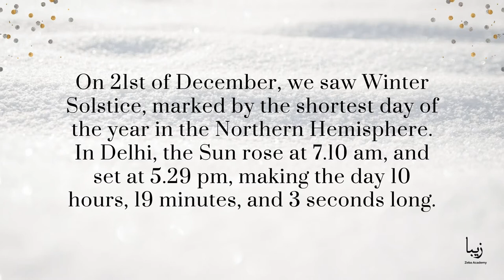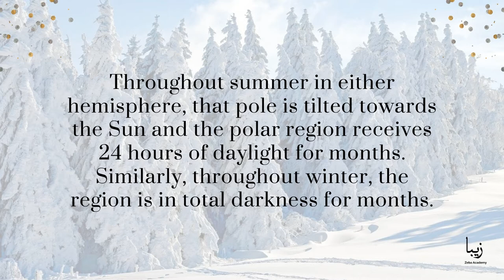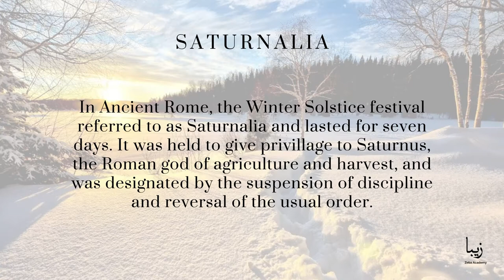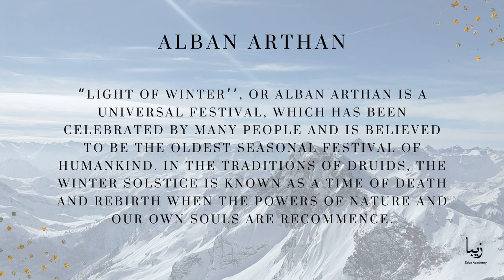December Solstice Traditions and Customs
The Winter Solstice is the astronomical moment where we have our shortest day and longest night of the year in the Northern Hemisphere in terms of daylight when the Sun reaches the Tropic of Capricorn, and regardless of what the weather is doing outside your window, the solstice spots the start of winter.